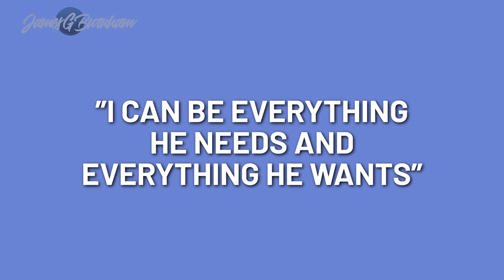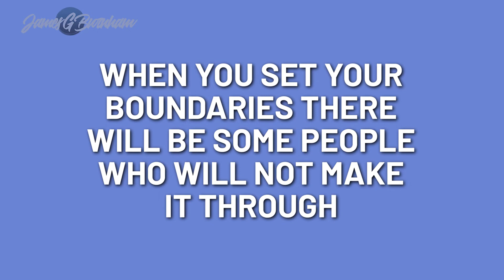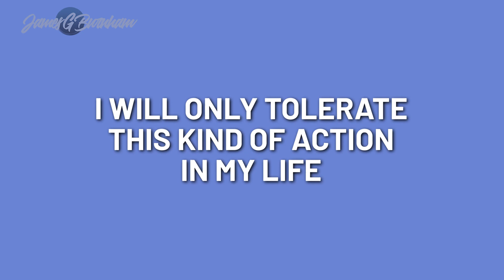What Are You Willing to Tolerate? | Setting Boundaries with James Burnham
Have you been through a failed relationship and wondering if it was you who was the problem? Watch this video as mindset coach talks with a woman who admits that she was the reason her relationship failed and what she learned coming out of it.

Welcome!
I'm James, speaker, coach, and expert at building excitement and creative energy in the face of the fear and uncertainty.